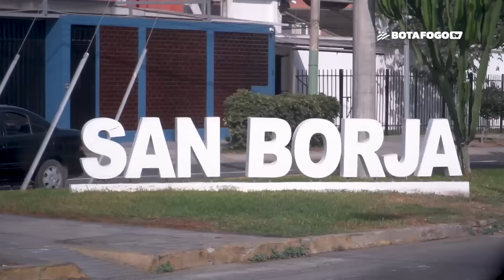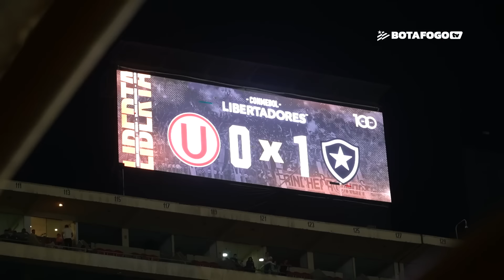Bastidores | Universitario 0x1 Botafogo | CONMEBOL LIBERTADORES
Bastidores de Conmebol Libertadores no AR!

Jogando fora de casa, o Botafogo venceu a equipe peruana e conquistou a classificação antecipada na Conmembol Libertadores. A BotafogoTV mostra todos os detalhes da vitória do Glorioso.

Imagens: Romulo Miranda e Sandro Marinho (Jamal)
Edição: Romulo Miranda